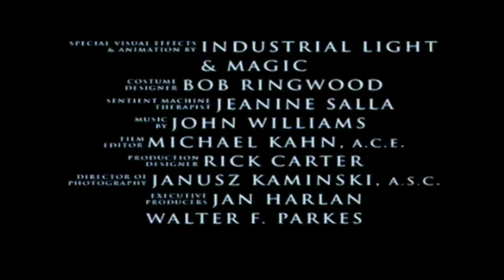A.I. Artificial Intelligence International Trailer #1 (2001)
The official international trailer for Steven Spielberg's A.I. Artificial Intelligence from 2001